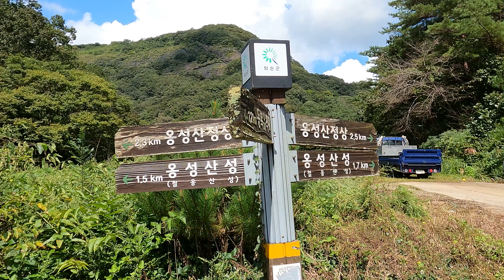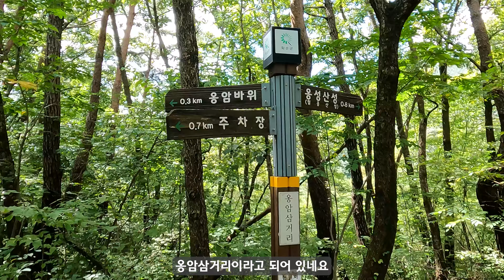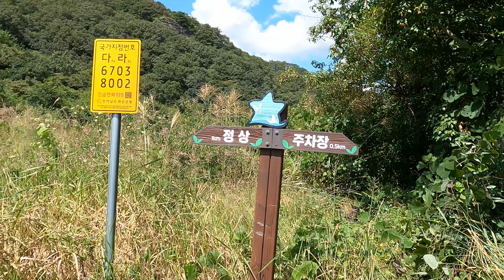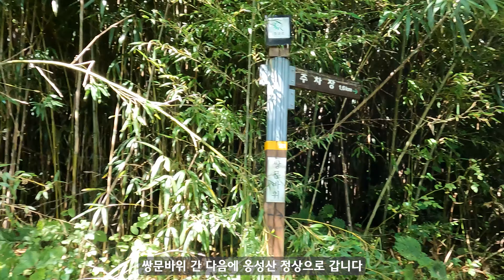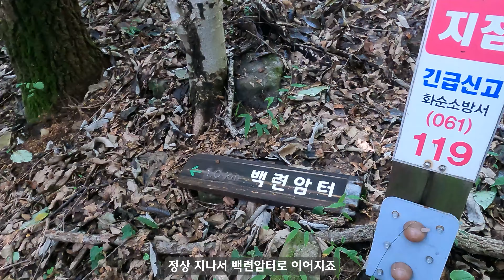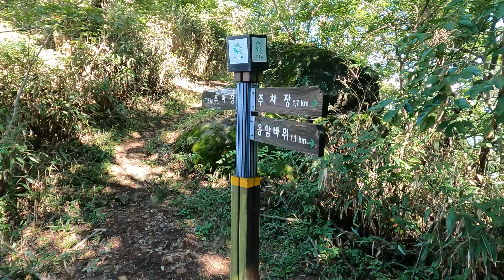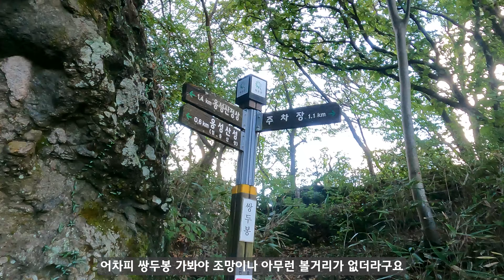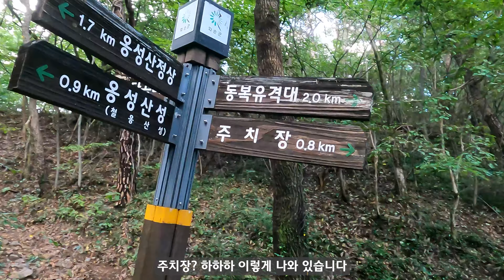전남 화순 옹성산 / 옹암바위 쌍굴바위 옹암산성(철옹산성) / 화순 적벽을 품은 산 / 동복호 전망대 / 등산 코스 안내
안녕하세요. 좋은아침TV입니다.

1. 산행지 : 전남 화순 옹성산(572m)
2. 산행정보 : 도상거리 약 6.2km / 4시간(휴식 포함)
3. 약수터 : 없음
4. 화장실 : 주차장(간이화장실)
5. 들머리 : 전라남도 화순군 동복면 안성리 산147-1
6. 코스안내 : 주차장 - 옹암삼거리 - 옹암바위 - 옹암삼거리 다시 돌아옴 - 갈림길 - 무덤 - 옛 민박집 - 쌍굴바위 갈림길 - 백련암터 - 쌍굴바위 갈림길로 다시 돌아옴 - 쌍굴바위 - 무덤 - 옹성산 갈림길 - 옹성산 - 전망 좋은 무덤 - 전망 좋은 곳 - 전망 좋은 무덤으로 다시 돌아옴 - 옹암산으로 다시 돌아옴 - 옹성산 갈림길로 돌아옴 - 옹암산성(철옹산성) - 쌍두봉 - 주차장

옹성산에는 군사시설인 유격장이 있습니다.
그중 옹암바위가 유격코스에 포함되어 있습니다.
등산객이 많이 다니는 산이 아니다보니 유격코스인 옹암바위로 오르는 최근 자료는 찾기가 어려웠습니다.

등산객의 출입을 금지한다는 안내판이 있는 자료도 있고 없는 자료도 있더군요.
그래서 옹암바위를 오르는 코스를 제외하고 산행을 했습니다.

앞으로 어떻게 바뀔지 모르지만 전망대와 연결된 구름다리가 완공되고 옹암바위를 타고 오르는 코스를 개방하면 옹성산에 대한 관심이 더 늘어 날 것 같습니다.